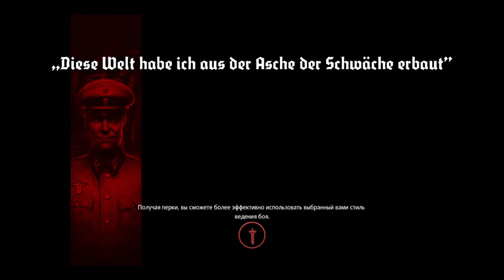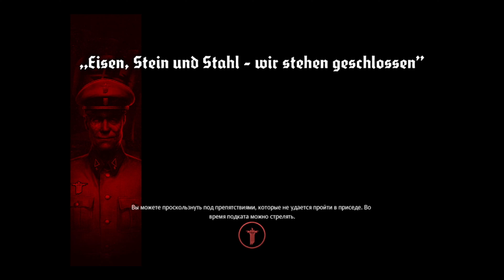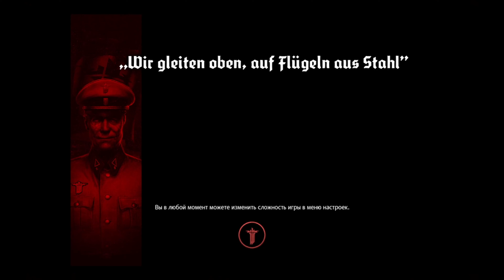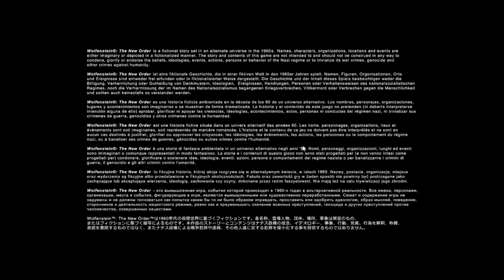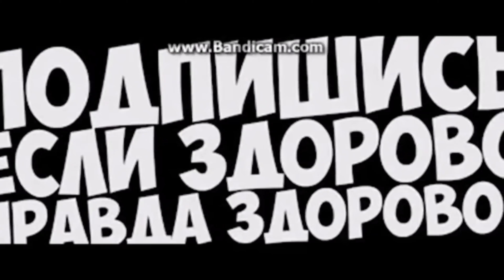wolfenstein the new order #1